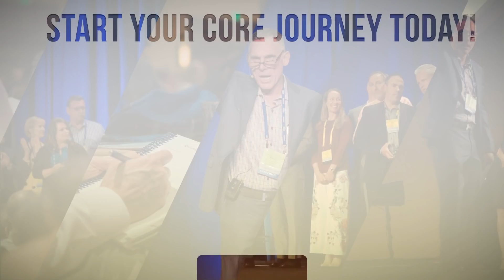Where Is Your Personal Discipline?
to learn more about how The CORE Training Inc can transform your mortgage or real estate business.